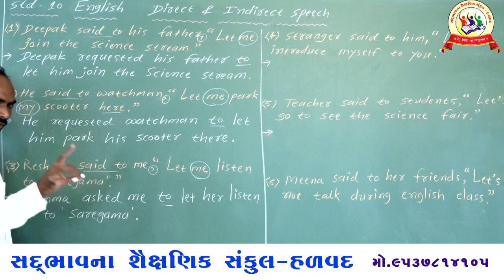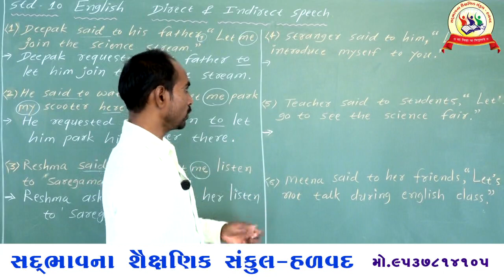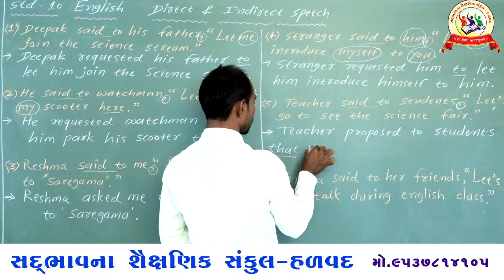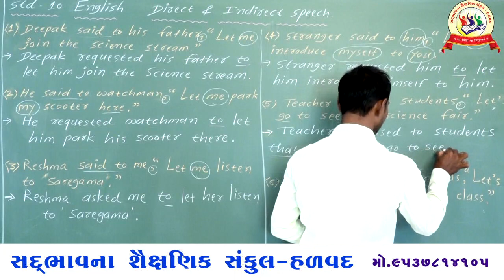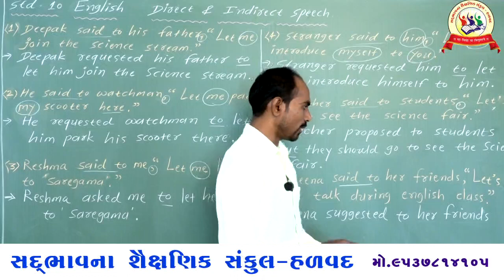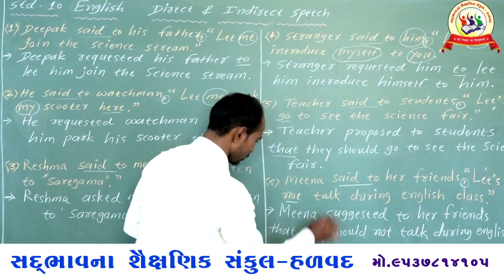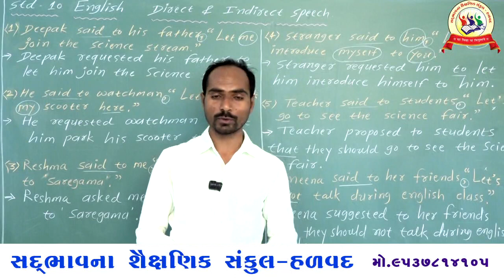Sadbhavna school halvad std-10 English- Direct & Indirect speech (11)